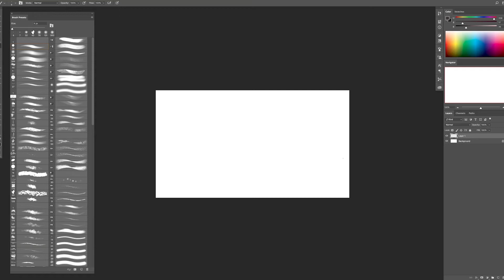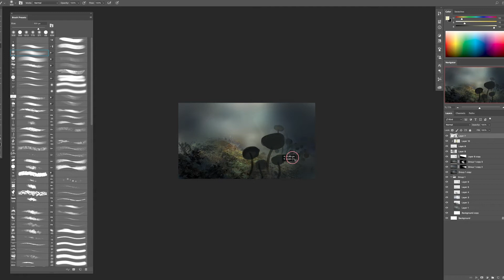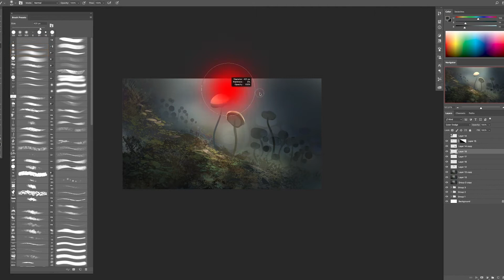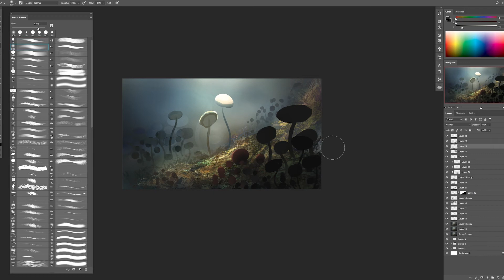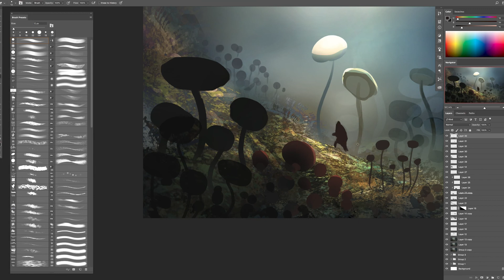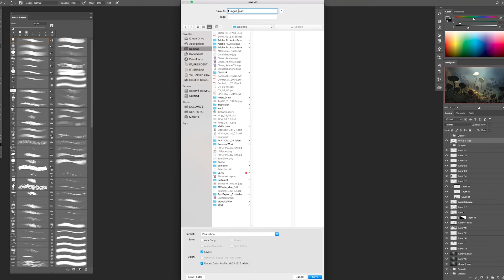Fungus - Spitpaint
30 min speedpaint done for the Daily Spitpaint Group on facebook